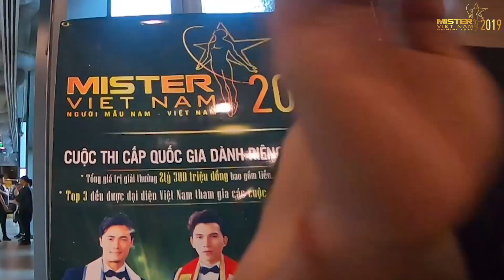Trailer Mister Việt Nam 2019 chính thức khởi động đi tìm “Cực Phẩm” miền Bắc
Các sản phẩm được upload lên channel thuộc bản quyền của Leading Media.